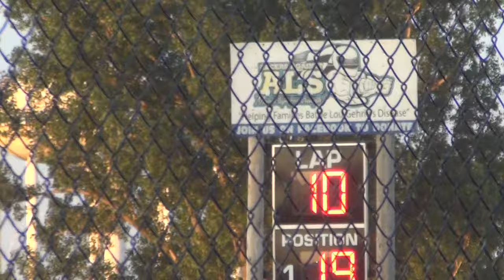Mtown LM ht4 6-2-15